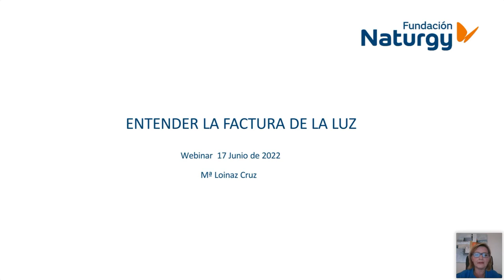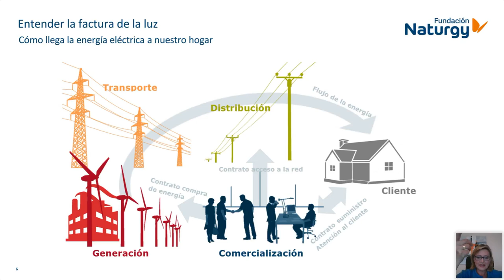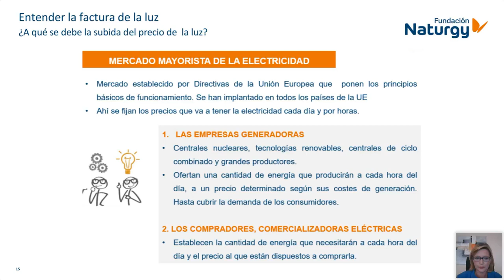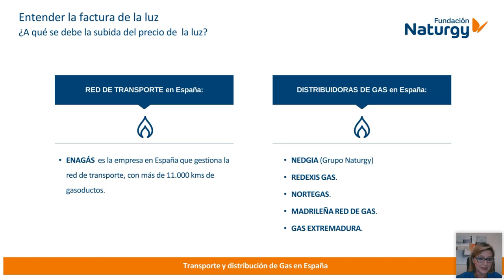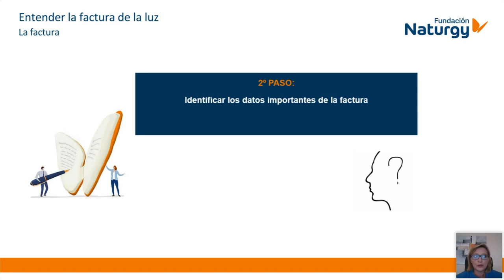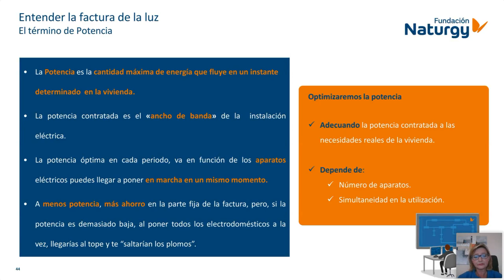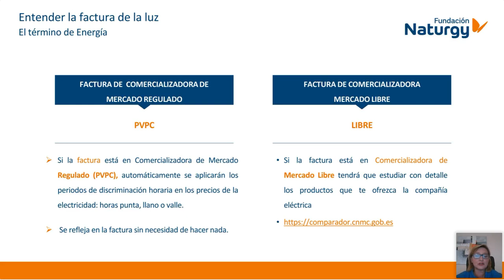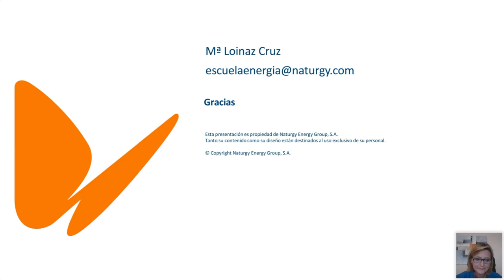Escuela de Energía - Webinar "Entender la factura de la luz y gas"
Ya está disponible toda la sesión del nuevo webinar de la EscueladeEnergía de la Fundación Naturgy, en el que abordamos cómo "Entender la factura de la luz y gas".